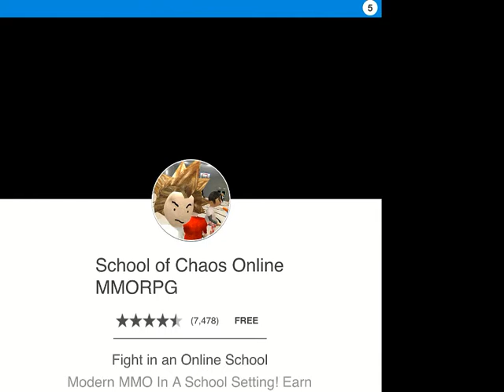Life Of Wild Snow Leopard Simulation 3D: Siberian Beast Hunting Attack Simulation Gameplay